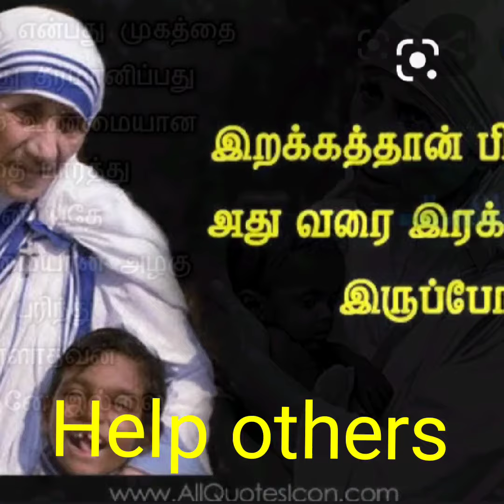Orphanage emotional song🙏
This song is dedicated to all the orphanage children.